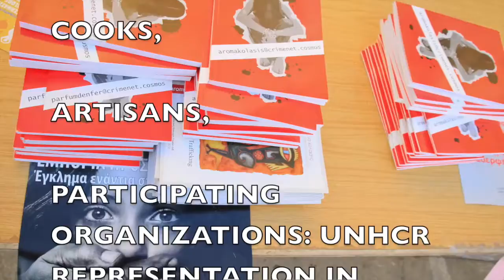Cross Cultural Street Festival on World Refugee Day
World Refugee Day 2014 Cross Cultural Street Festival held at Faneromeni Square in Nicosia, Cyprus.